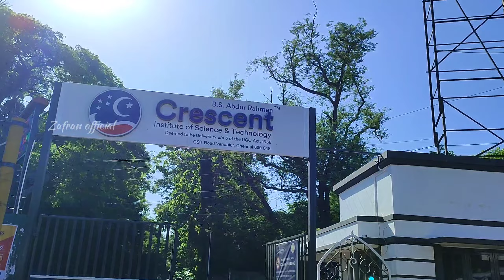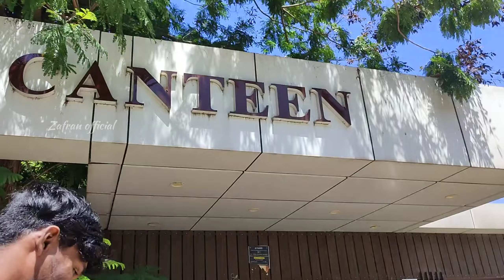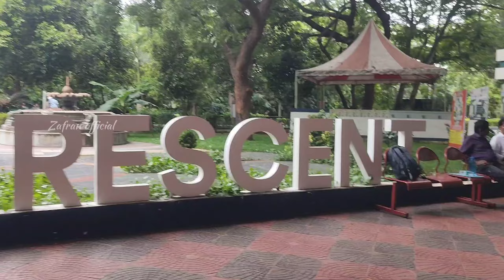😃𝗔 𝗗𝗮𝘆 𝗮𝘁 𝗖𝗿𝗲𝘀𝗰𝗲𝗻𝘁 𝗖𝗼𝗹𝗹𝗲𝗴𝗲 👨🏻‍🎓| 𝗘𝗱𝘂𝗰𝗮𝘁𝗶𝗼𝗻 | 𝗖𝗼𝗹𝗹𝗲𝗴𝗲 𝗹𝗶𝗳𝗲 | 🌙𝗖𝗿𝗲𝘀𝗰𝗲𝗻𝘁 𝗨𝗻𝗶𝘃𝗲𝗿𝘀𝗶𝘁𝘆🎓 | 𝗣𝗚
B.S. Abdur Rahman Crescent Institute of Science and Technology, formerly B. S. Abdur Rahman University, is a private deemed university located in Tamil Nadu, India.Previously, functioning under University of Madras (1984–2001) and Anna University (2001–09) as Crescent Engineering College, the institute gained deemed status in 2008–09. It is located in Vandalur near Tambaram and opposite to Arignar Anna Zoological Park, a suburban area of Chennai, India.